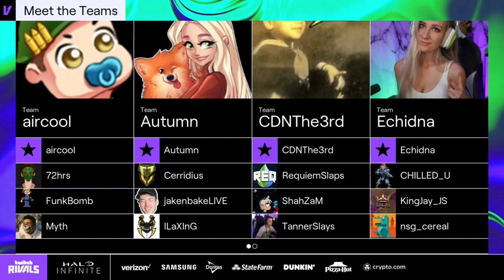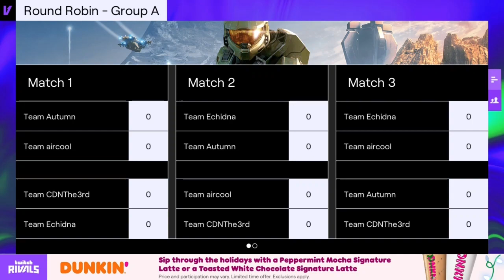Twitch Rivals: Halo Infinite Showdown Round 1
Twitch Rivals: Halo Infinite Showdown with the best twitch streamers nickmercs, myth, autumn, aircool, CDNThe3rd and more.